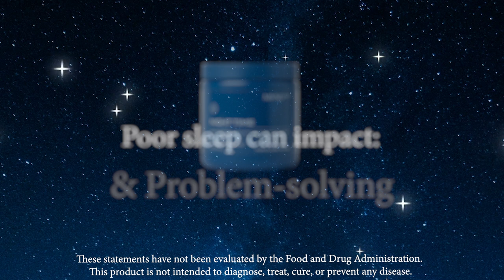Get Deeper, Refreshing Sleep Every Night with MYND 360 Night Time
Sleep is one of the most important parts of your day, both for your physical and mental well-being. But getting good, restful sleep can be easier said than done. MYND 360 Night Time is our solution. Our clinically supported and carefully formulated sleep supplement expertly crafted with Magnesium, Melatonin, and natural Saffron Stigma Extract helps you fall asleep faster, stay asleep longer, and have better quality sleep throughout the night.

Nu Skin Enterprises, Inc. demonstrates its tradition of innovation through its comprehensive anti-aging product portfolio, independent business opportunity, and corporate social responsibility initiatives. Nu Skin was founded in 1984 and sells its products through a global network of sales leaders. Nu Skin is traded on the New York Stock Exchange under the symbol 'NUS.'